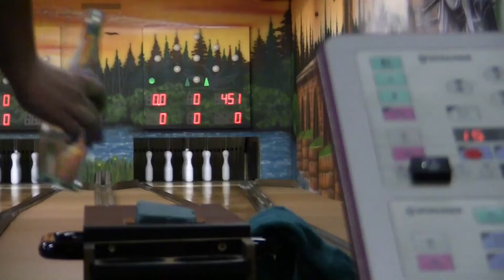Kegeln Trier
Skittlen Trier, mai 2013